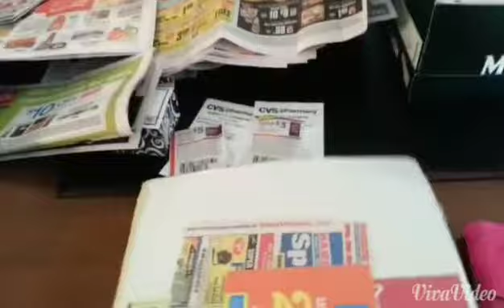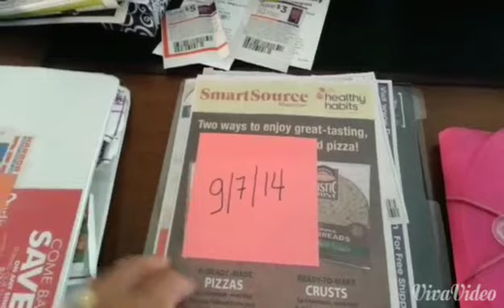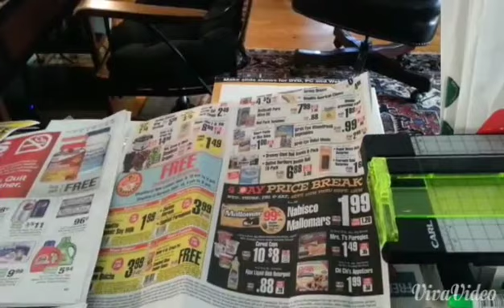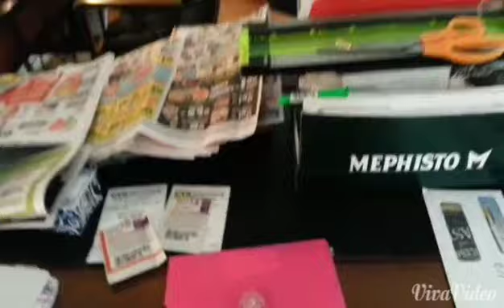Cómo me preparo para cuponear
Algunos sencillos pero importantes trucos para que nuestro dinero rinda màs.
Si usted tiene algún tip por favor compártalo